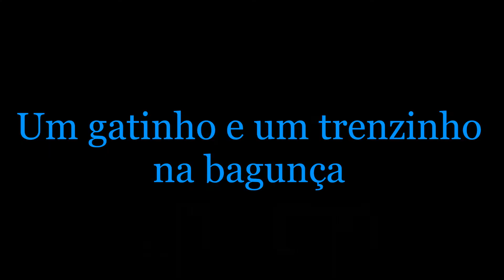Um gatinho e um trenzinho na bagunça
Vídeo descontraido e variado aqui no canal M Moura.

De um gostei para ajudar!

_M Produções_